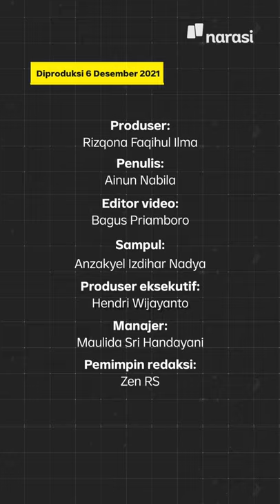Risma Lagi: Kais Pasir Pakai Tangan di Lumajang | Narasi Newsroom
Bu Risma viral lagi, nih. Selain aksinya mengais pasir dan batu pakai tangan kosong, ia juga didapuk jadi menteri dengan kinerja paling baik berdasarkan hasil Survei Indikator Politik Indonesia. Hmm… kok bisa?

Simak video berikut selengkapnya!

(Narasi)